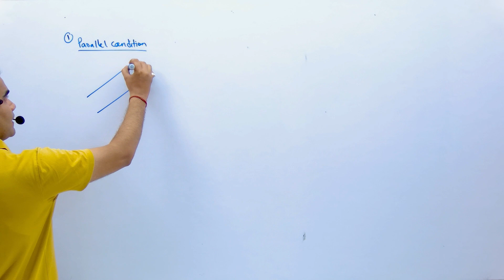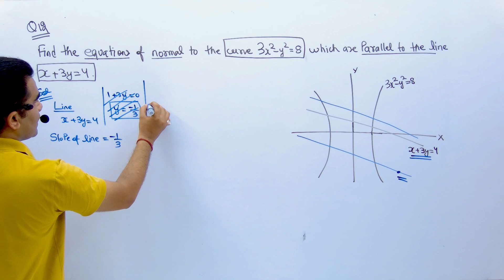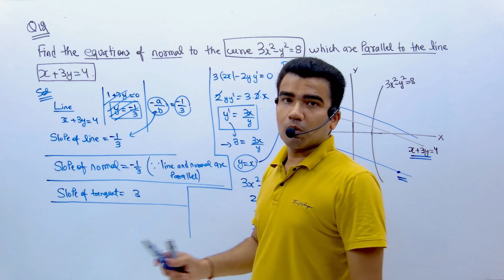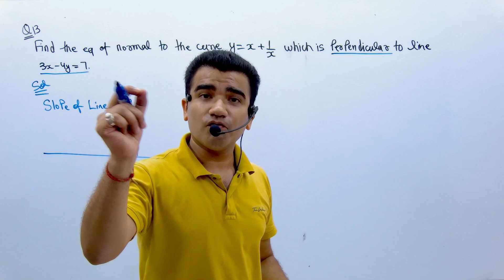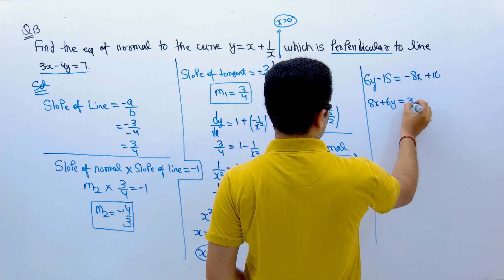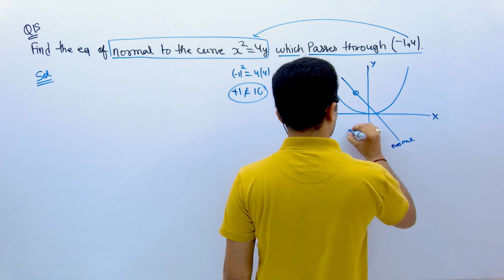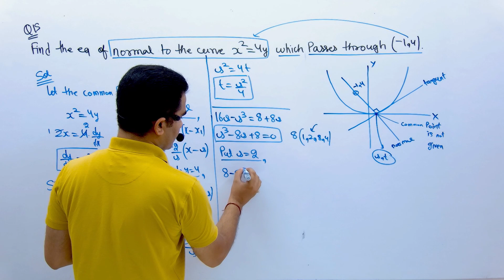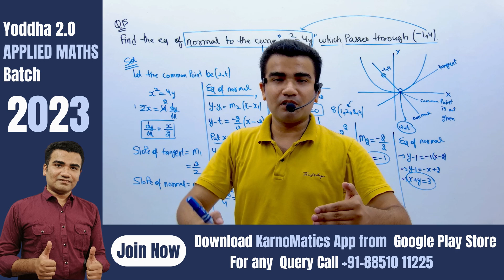Ex 6.2 Tangent Normal Class 12 Applied Maths|Application of Derivatives Class 12 Applied Mathematics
दोस्तों इस VIDEO में, हम APPLIED MATHEMATICS CLASS 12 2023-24 का  Chapter Tangent Normal discuss करेंगे | video को  LIKE जरूर करना और अगर कही DOUBT आए तो COMMENT SECTION में पूछ लेना |

✔️Applied Mathematics Paid Courses 2023-24

class 12 applied maths ml aggarwal
class 12 applied maths ml aggarwal book
class 12 applied maths ml aggarwal solutions chapter 6
application of derivatives class 12 applied maths one shot
application of derivatives class 12 applied maths ml aggarwal
class 12 ml aggarwal applied maths solutions
class 12 applied maths application of derivatives ml aggarwal
class 12 applied maths chapter 6 ml aggarwal
application of derivatives class 12 applied mathematics ml aggarwal

6.1 applied maths class 12
6.2 applied maths class 12
6.3 applied maths class 12
6.4 applied maths class 12